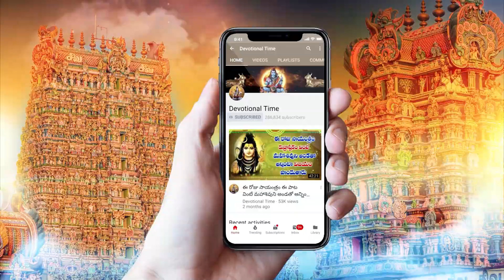Shiridi Sai Chalisa || Sai Baba Panchakshari Ashtam || Latest Telugu Bhakti Songs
Watch ► Shiridi Sai Chalisa || Sai Baba Panchakshari Ashtam || Latest Telugu Bhakti Songs || Devotional Time